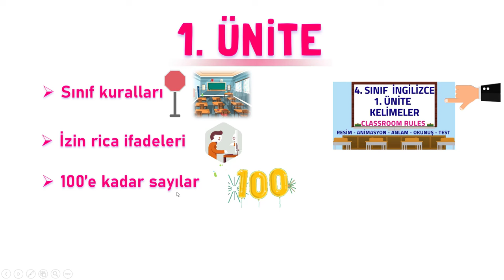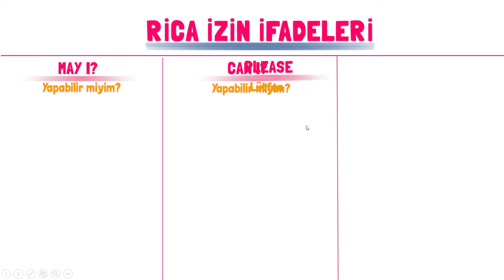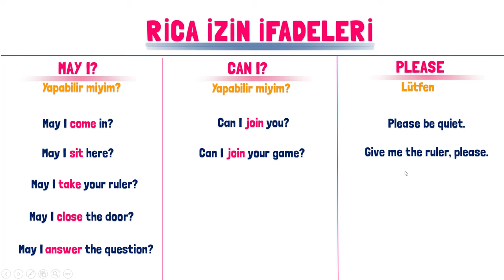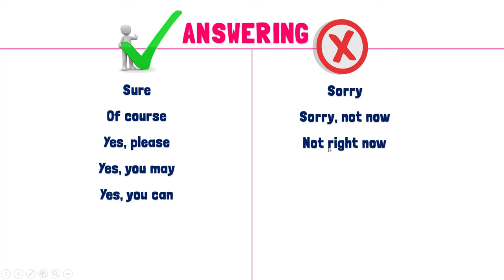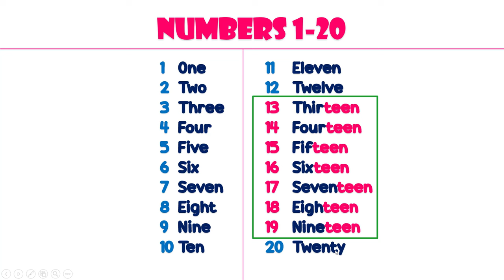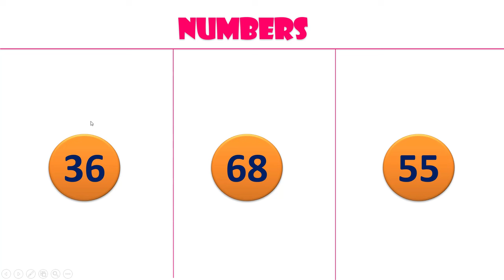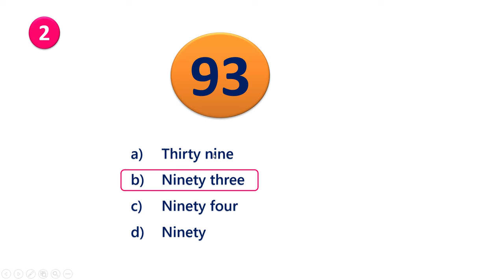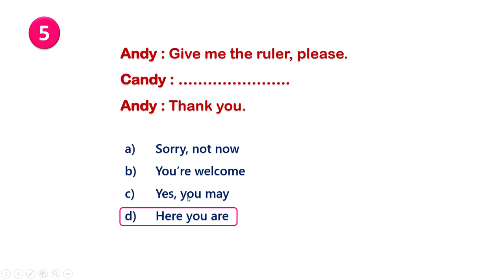4. Sınıf İngilizce 1. Ünite Konu Anlatımı | Classroom Rules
4. SINIF İNGİLİZCE 1. ÜNİTE - CLASSROOM RULES
KONU ANLATIMI VE TEST
2D ANİMASYONLU VE PRATİK KONU ANLATIMI

TEST SORULARI İLE KONUYU PEKİŞTİR

100'e kadar sayılar

Sınıf kuralları

İzin rica ifadeleri May I? Can I?

Akıcı ve pratik anlatım

4. sınıf ingilizce 1. ünite konu anlatımı
4. sınıf ingilizce 1. ünite classroom rules
İngilizce 4. sınıf 1. ünite